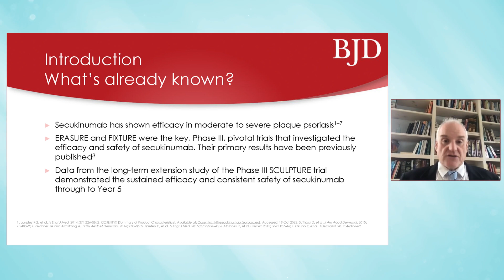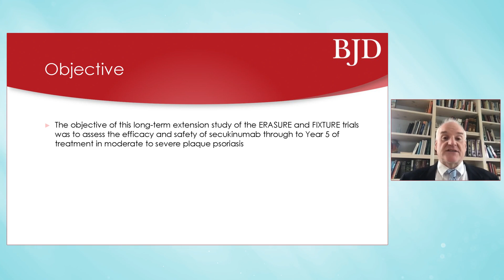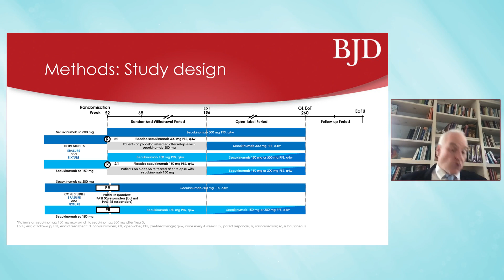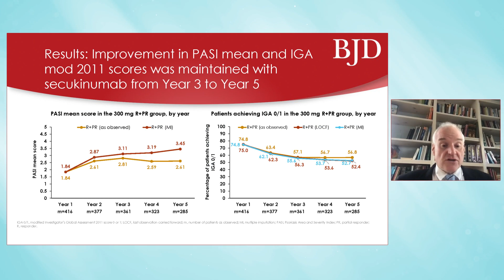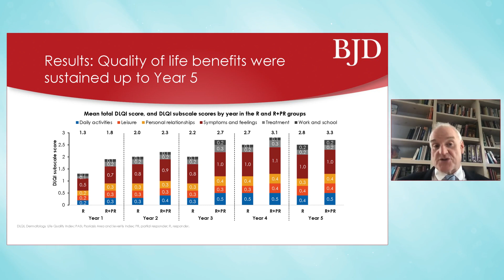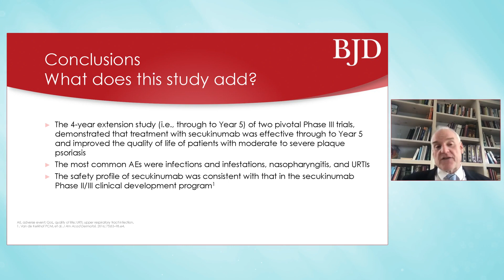Efficacy and safety of secukinumab in psoriasis over 5 years, R. Langley et al.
Author video for 'Secukinumab long-term efficacy and safety in psoriasis through to year 5 of treatment: results of a randomized extension of the phase III ERASURE and FIXTURE trials'